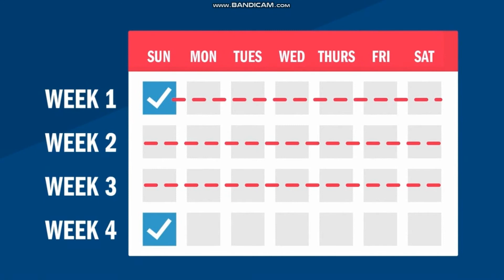CBS (WPRI Commercial Break - November 1 2021)